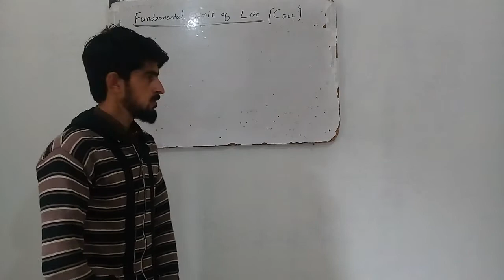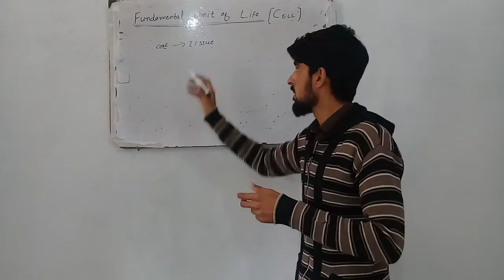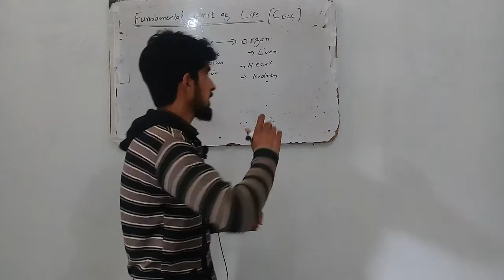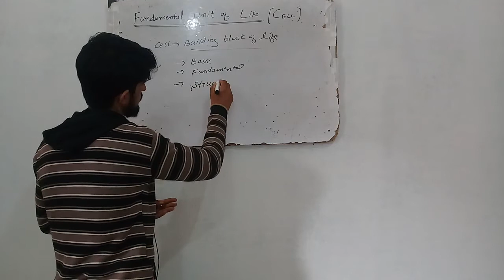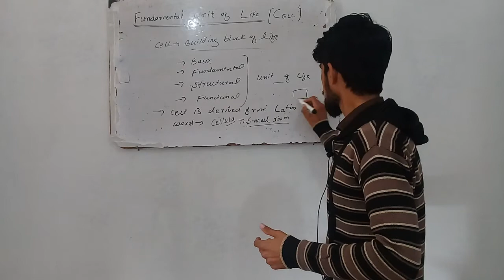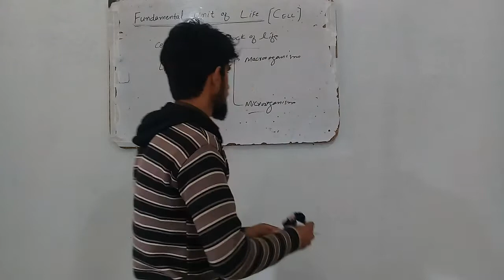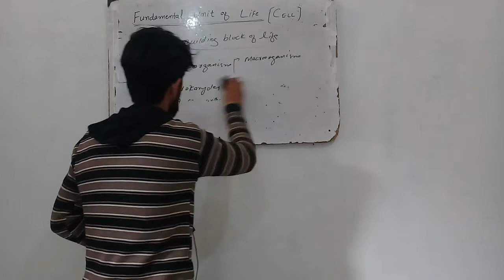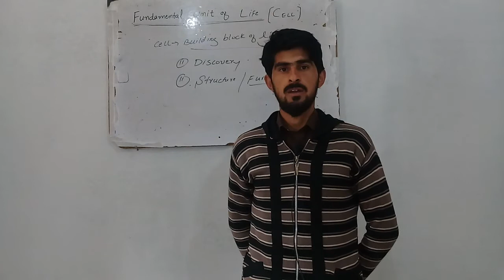introduction to cell structure |discovery of cell|cell in urdu by irfan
in this lecture i will teach you about the introduction of cell and general background of the cell.
so fundamental units of life includes
the following contents
1 introduction to cell
2 discovery of  cell
3 structure of cell
so introduction of cell  includes
cell is derived from Latin  word cellula which means : small room;
so cell is the building blocks of human life .
QUIRES SOLVED
1)introduction to cell
2)history of cell
3)types of cell
4) kinds of cell
5) cell theory

cell is the
basic
fundamental
structural
functional unit of life .

living organism are of two types
microorganism
and
macro organism